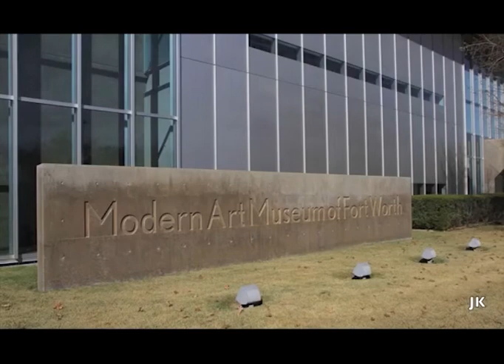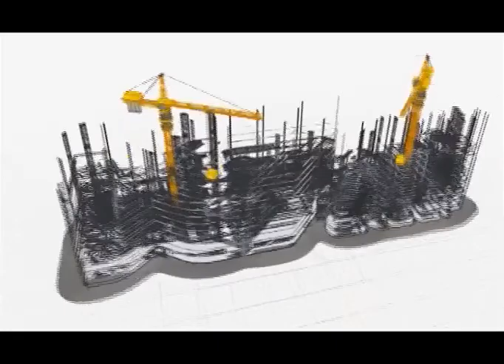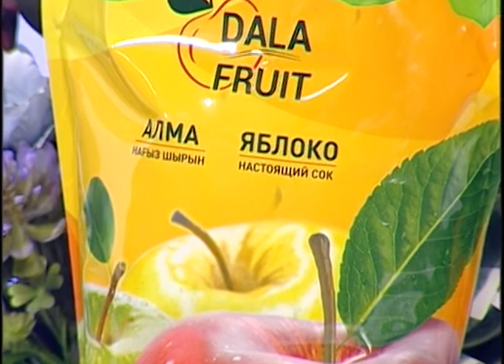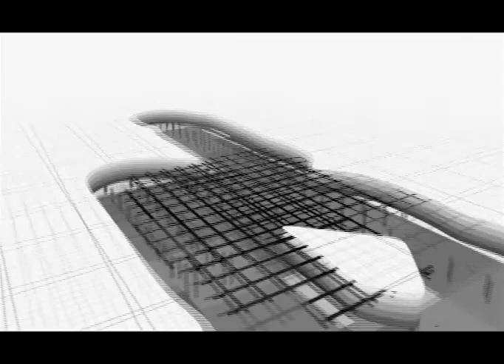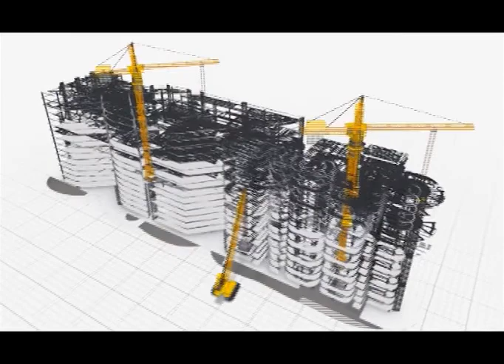Новое утро (Рика ТВ) от 10 июня 2022 года